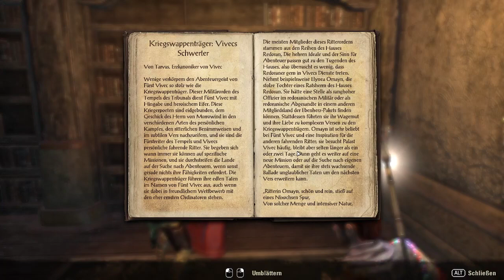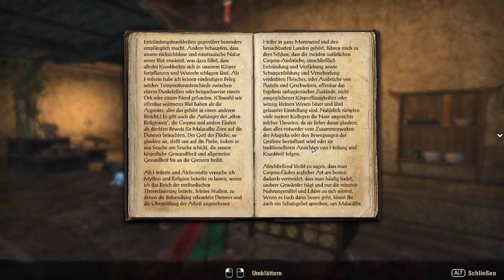#044 📜Die Schriftrollen der Alten erforschen:📜 Morrowind Tag 17 (Teil 2)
Oft eine düstere Kulisse, von Krieg verwüstete Landschaften, zerstrittene Fraktionen. Unterschiedliche Kulturen.  Tauch mit ein in Elder Scrolls Online..Ein Spiel das mich nicht zum ersten Mal packt, aber lange her ist ^^ Auch beim ersten Mal hab ich damals mit Bran gespielt. Nun für euch auf Twitch zu sehen.